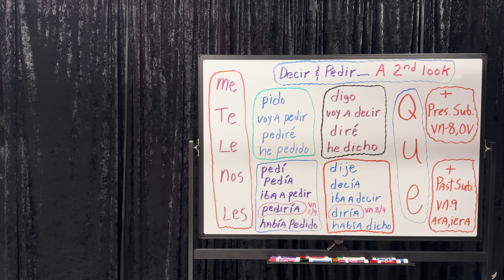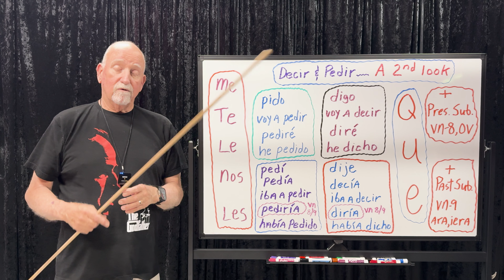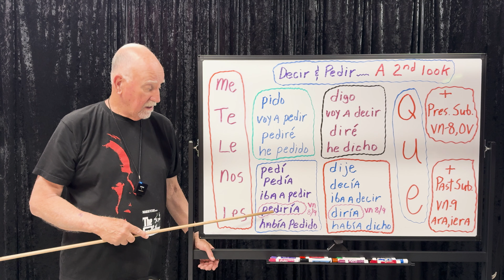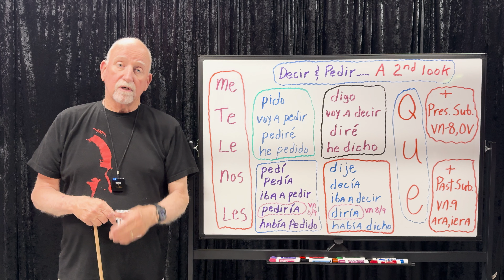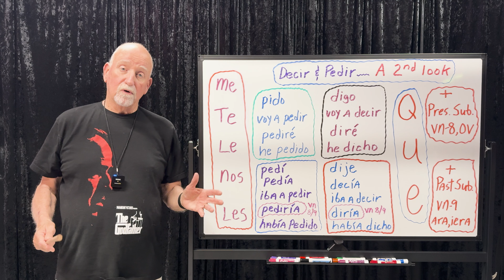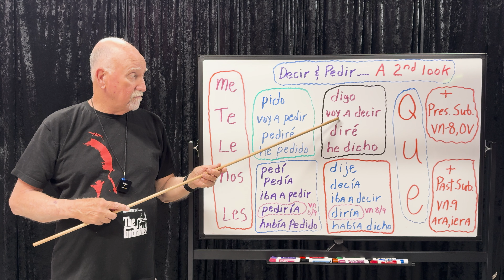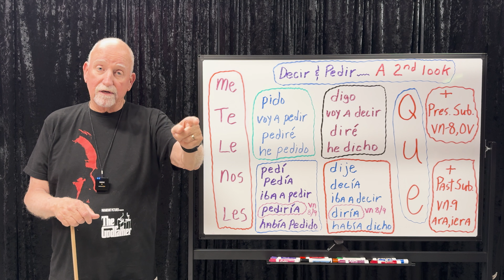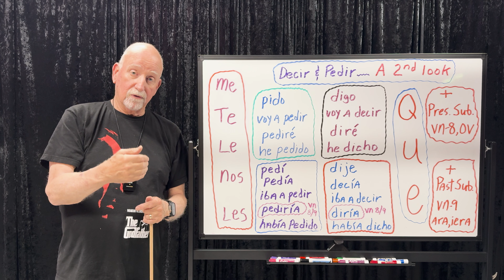117 - Decir & Pedir, a second look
Lesson 117 - Decir, Pedir, a 2nd look.  A couple of nuances are introduced as you are now ready to sharpen your skills beyond the basic and intermediate levels.  Like a baby starts out with formula, then goes to puree and finally is given whole foods.  Yup, Yup!  Advanced Level stuff!  Enjoy!

Copy and paste into your browser to access playlist with all lessons in sequence.

so we can get the algorithm sharing our lessons with even more people desiring to learn to speak Spanish.  Thank you and muchísimas gracias.  Profesor Pablo

Visit ... profesorpablo.com  500 plus pages of Spanish Instruction in an E-Book with all of Profesor Pablo's Tips, Tricks, and Tools to achieve fluency in Spanish.  It is the perfect supplement to the video lessons on YouTube.  It includes materials and learning systems all 100% created by Profesor Pablo such as:  Sentence Starters, Survival Spanish, Useful Sayings, Topics & Dialogs, Verb Dictionary, Vocabulary, Grammar, Verb Charts and Accent Mark System.  Over 450 accompanying audio recordings coordinated with Sentence Starters and Grammar lessons which can be accessed on Spotify, Apple Podcast, YouTube and many other platforms.  QR codes are provided.